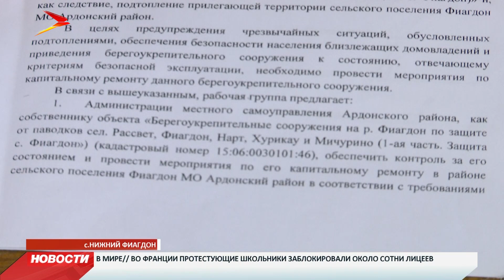В селении Нижний Фиагдон смываются берегоукрепительные сооружения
В селении Нижний Фиагдон разрушаются берегоукрепительные сооружения. Местные жители бьют тревогу, они бояться подтопления домов, ведь практически каждый год река выходит из берегов и наносит ущерб селу. Обратить внимание на проблему люди просят местную администрацию. Увенчались ли успехом их просьбы в адрес властей?

Казалось бы, речка течет себе и никому не мешает. Но не жителям Нижнего Фиагдона. Уже 2-ой год дамба постепенно разрушается течением. Ее построила в 2008 году компания «Велес». С лета 2017 года состояние берегоукрепительных сооружений ухудшается, а уже в конце этого года все гарантийные обязательства заканчиваются. Для жителей села тема наводнений - не нова. Чуть ли не каждый году река выходит из берегов.

«По улице, где мы живем, заливало подвалы, в дома проникала, в дворовые постройки - все было затоплено. Потом огромными усилиями в те сложные времена, которые были, приходилось это все вычищать с помощью администрации, значит, с большими затратами», — вспоминает житель Эльбрус Гусов.

Жители отправили письмо в МЧС, но внятного ответа не получили. На месте проработала специальная комиссия. Они выявили проблемную зону, которую нужно реконструировать.

На протяжении 50 метров дамба находится в аварийном состоянии. Это представляет угрозу для жителей Нижнего Фиагдона. Кто и когда будет это ремонтировать, пока неизвестно.

Люди направляли письма и в районную прокуратуру и в республиканскую. Но вопросы повисли в воздухе. По иронии судьбы генеральный директор компании, которая строила дамбу, Валерий Габанов, стал в 2016 году главой администрации Ардонского района. Именно на ее балансе находится дамба.

«Мы обращались с письмом, еще раз повторяю, и на первое письмо, что мы обратились, нам был дан ответ, что администрация Ардонского района направила в министерство Экологии письмо по ремонту этой дамбы. После этого, никаких мер не принималось, потом мы еще раз направили письмо главе администрации района и на второе письмо нам так и не был дан ответ», — глава АМС Фиагдонского сельского поселения Ардонского района.

С лета этого года Валерий Габанов ушел с поста главы администрации Ардонского района. От комментариев на камеру он отказался, но заверил, что сход берегоукрепительных сооружений происходит из-за смены точки смыва. И поэтому эта ситуация с дамбой не попадает под гарантию. Мы обратились к нынешнему руководству района с вопросом: так кто будет решать проблему?

«Мы пришли к мнению того, что поднять все документы, которые у нас имеются по данному объекту, посмотреть договорные отношения с исполнителем и заказчиком, и мы сами какой участок принимали и, исходя из этого, будем принимать конкретные меры по восстановлению данного объекта, то есть, если будут какие-то обязательства со стороны исполнителя, то будем совместно этот вопрос решать и в то же время будем обращаться вышестоящие органы республиканской для выделение каких-либо средств или включения в какую-либо программу», — отметил 1-ый зам главы администрации Ардонского района Сталбек Кесаев.

В это время люди ждут помощи: говорят, если решение проблемы затянется, то во время паводков события могут начать развиваться по неблагоприятному сценарию. И надеются его избежать.

Хетаг Плиев

Мы рядом в:
ok.ru/irystontv